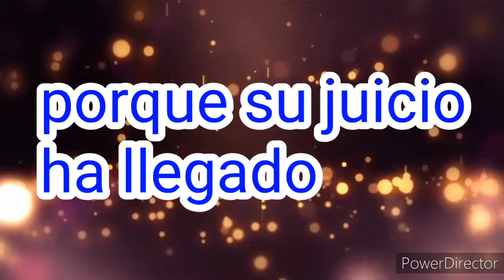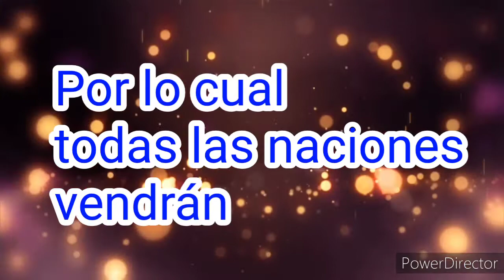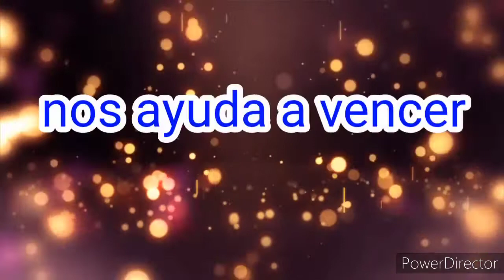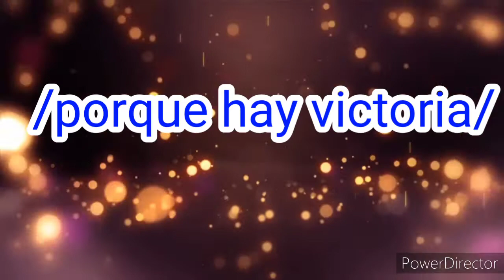Grandes y maravillosas son tus obras/Él tiene poder/hay victoria en la sangre de JESÚS(Cristo Viene)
Y REY de REYES gloria a DIOS
El tiene poder en tiene poder ÉL es el León de la tribu de JUDÁ
musica cristiana